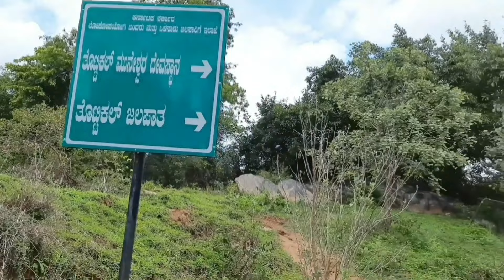T.K. WATERFALLS - BEST PLACE NEAR BANGALORE ONLY 20KM